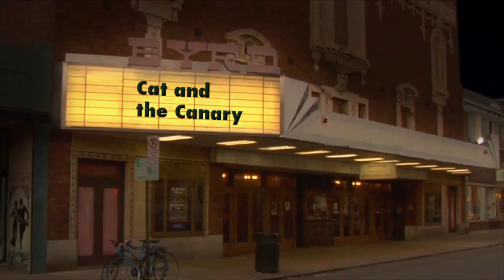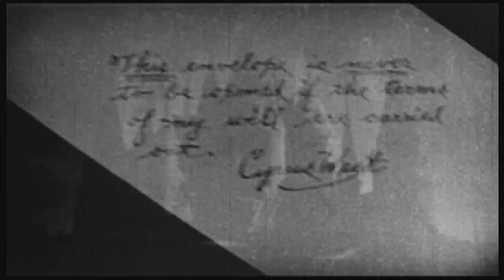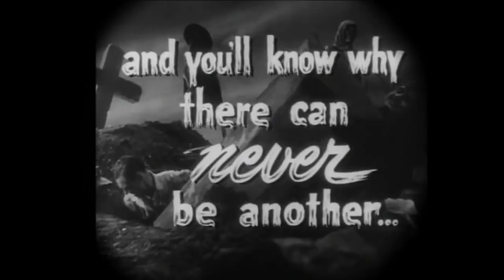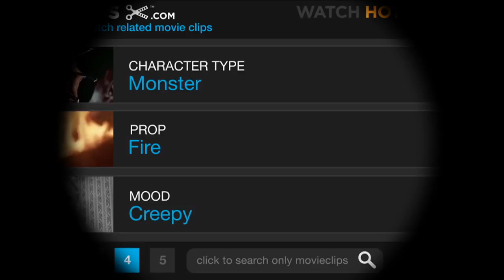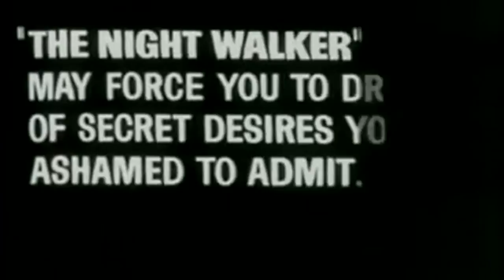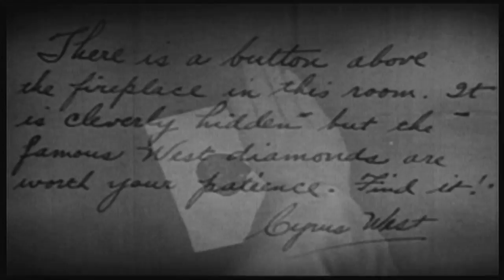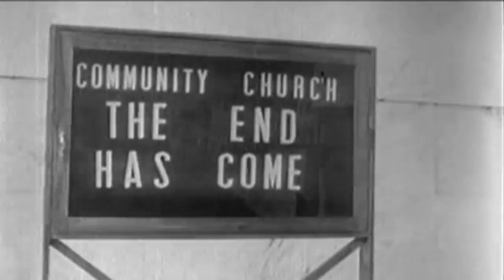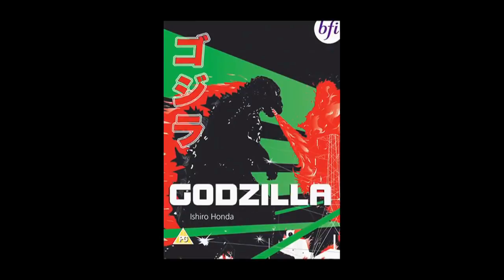Midnight frights episode 26: HOUSE ON HONTED HILL II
Hey y'all come on down to Spotswoode's Haunted Yard Sale! He's got all the good deals for you and yours.  Including this little gem, originally titled "Cat And The Cannery ", witch was silent before Spotswoode fixed it.  Fixed it for you!